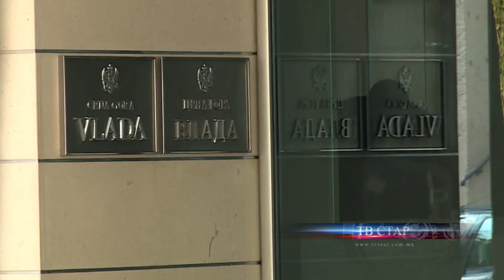БАЛКАН ЦРНА ГОРА СТАН И ДЕЛ ОД ПОДРУМ СЕ САНКЦИИТЕ КОН РУСИЈА 11 11 2023